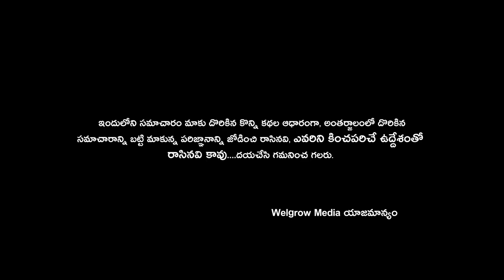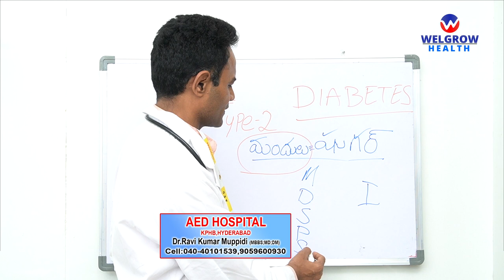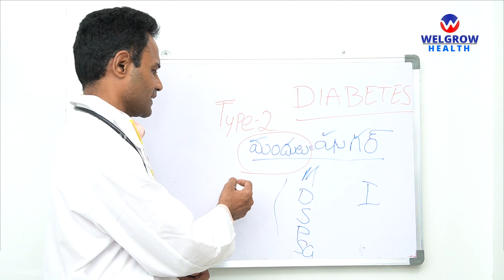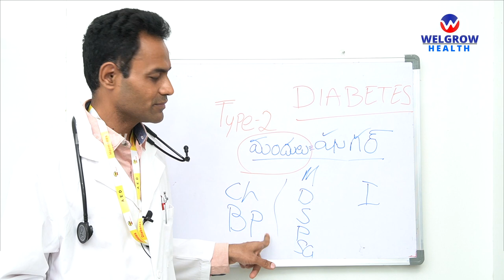type 2 diabetes || Dr. Ravi K Muppidi